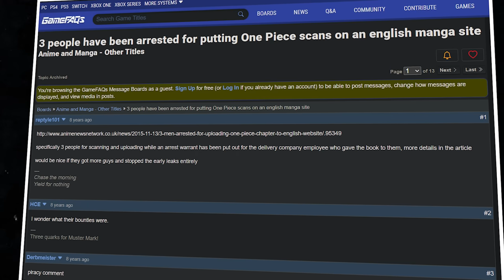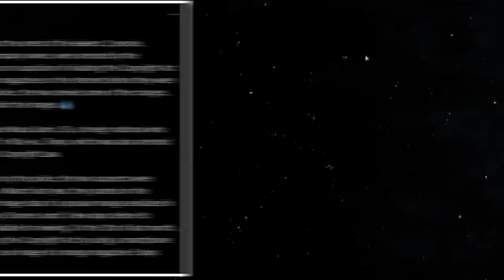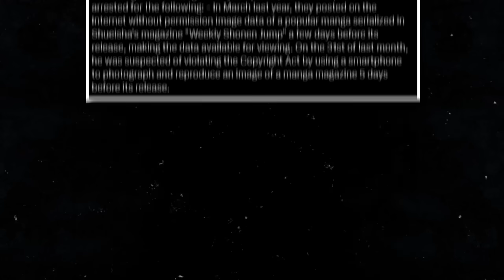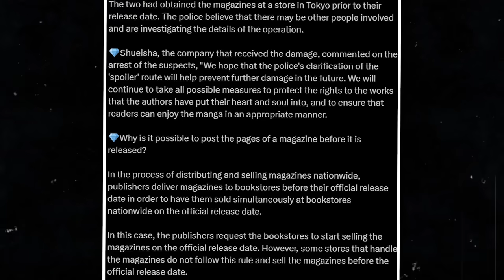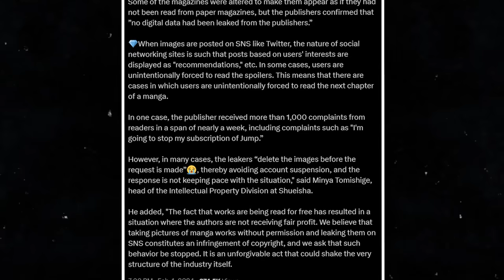BREAKING NEWS - One Piece SCAN Leakers ARRESTED in Oda's HomeTown | Spoilers WILL Be Affected